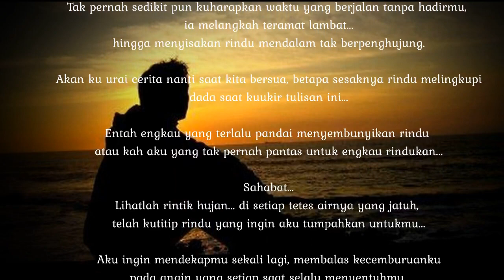Keluarga Kita - Abah Pangestu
Perbedaan martabat, tidak pantas melahirkan jarak sebuah persahabatan.

Video ini saya buat dengan tujuan agar persahabatan kami tetap terjalin, walau waktu telah beranjak jauh dan jarak tidak lagi bersahabat.
saya hendak menunjukkan kepada betapa indahnya sebuah kebersamaan dunia ini jika di balut dengan cinta dan kasih sayang.
Berikut Nama:
Keluarga Besar 3a1 Apgan 89
Agus Sadili
Ai Kulsum
Ai Nurhasanah
Aminuddin Yusuf
Anwar Munawwar Sani
Asep Junaedi
Asep M. Ridwan
Bain Arifin
Bukhori Muslim
Cecep Barkhoya
Dede Sofiyyah
Didin Saefudin
Enok Wahidah
Gunawan
Henny Shobartinie
Ida Tafrida
Jhon Effendi Setiady
Lilim Halimah
Lilis Nuryani
Lilis Wahidah
Limlim AlWahidah
Maman Suparman
Miftah Abdillah
Mimi
Mimin Aminah
Nani
Nashori
Neneng Istiana
Nolis Rita Syafari
Nur Muchlish Khiary
Nur Qosim
Nurjannah
Rohayati Rohmayani
Samhi Amaluddin
Syarif Husain
Tuti Kholisoh
Ujang Suherman
Uman Lukmanul Hk
Uso Sutoyo
Yadi Maryadi
Yadi Mulyadi
Yayah Ruqayyah

Asep Sumarna (Alm)
Ali Safari (Alm)
Dedi Suryadi (Alm)
Burhanuddin (Mutasi ke PGA Bogor)
Iyan Soyan (Mutasi ke Bekasi)